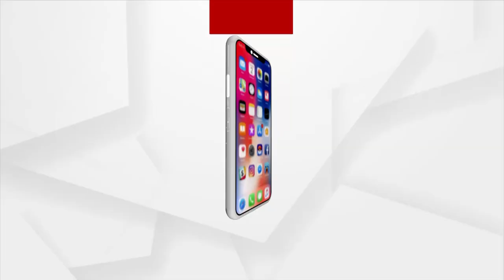Nuakhai BhetGhat | Listen to a Beautiful Poem by Poet Manoranjan Loha